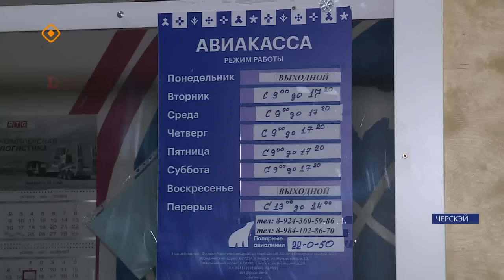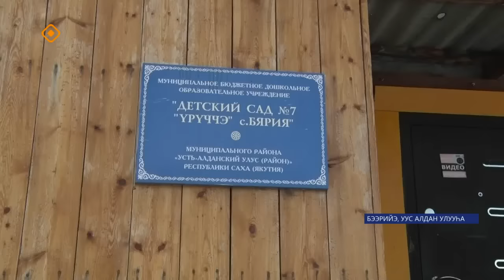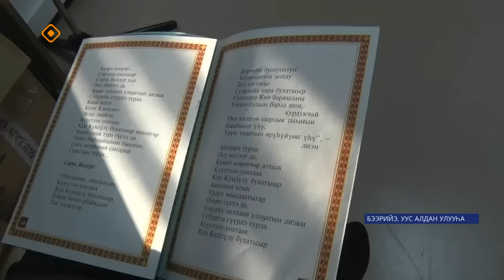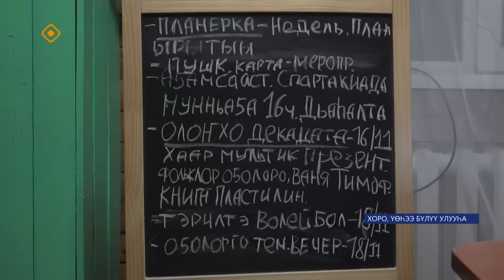«Саха сирэ» информационнай биэрии. Сэтинньи 16 күнэ 20:30